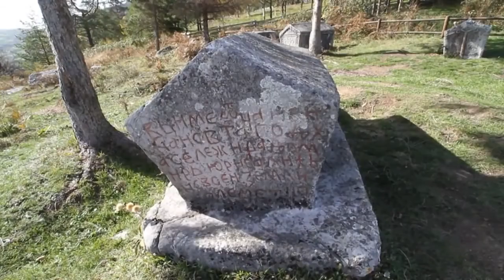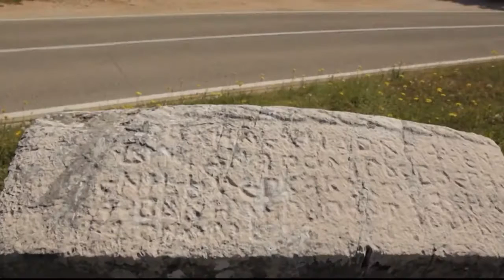The Medieval Tombstones Graveyards – Stećci 12th – 16th Century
Stećak (Cyrillic: Стећак, Stećci, Стећци, is the name for monumental medieval tombstones that lie scattered across Bosnia and Herzegovina, and the border parts of Croatia, Montenegro and Serbia. An estimated 60,000 are found within the borders of modern Bosnia and Herzegovina and the rest of 10,000 are found in what are today Croatia (4,400), Montenegro (3,500), and Serbia (2,100), at more than 3,300 odd sites with over 90% in poor condition.

Appearing in the mid 12th century, with the first phase in the 13th century, the tombstones reached their peak in the 14th and 15th century, before disappearing during the Ottoman occupation in the very early 16th century. They were a common tradition amongst Bosnian, Catholic and Orthodox Church followers alike, and are often related to the autochthonous Vlach population, however the original ethnic and religious affiliation is still undetermined. The epitaphs on them are mostly written in extinct Bosnian Cyrillic alphabet. The one of largest collection of these tombstones is named Radimlja, west of Stolac in Bosnia and Herzegovina.

Stecci were inscribed as a UNESCO World Heritage Site in 2016. It includes a selection of 4,000 stecci at 28 necropolises – of which 22 from Bosnia and Herzegovina, 2 from Croatia, 3 from Montenegro, and 3 from Serbia.